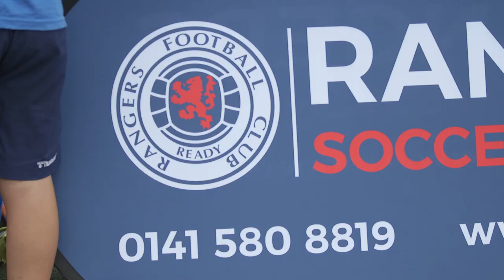INTERVIEW | Greg Docherty | 23 Jul 2019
Greg Docherty spoke to RangersTV last week at the Rangers Soccer Schools at the Ibrox complex.